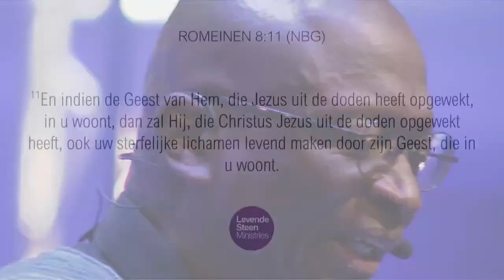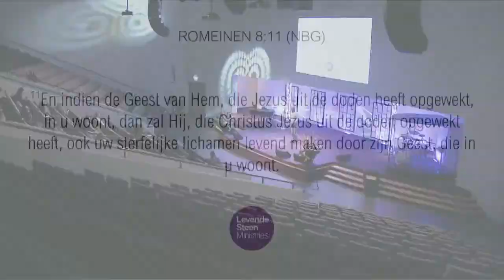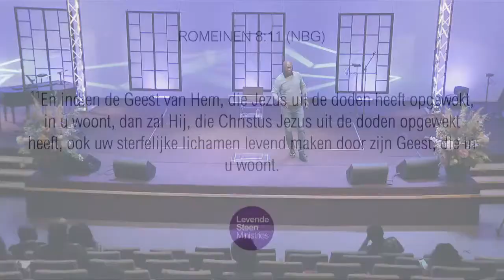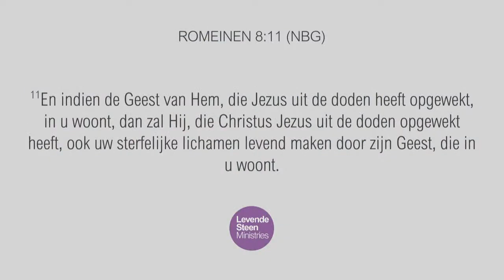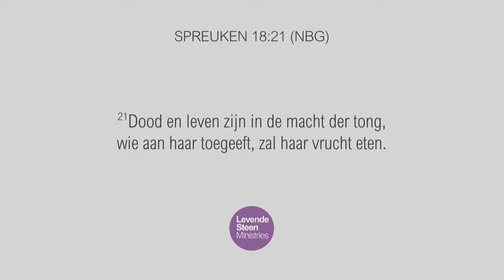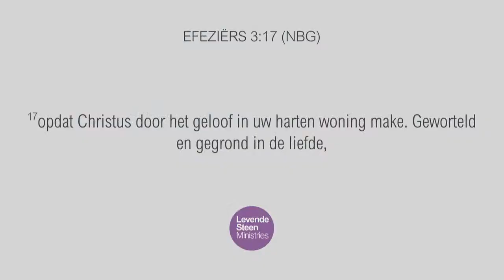De Stroomdraad - Woensdag 25 november 20 (preek)